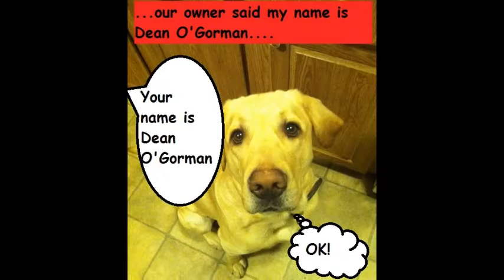Dean O'Gorman (the dog) & John Mitchell (the dog) in Name Confusion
In which Dean O'Gorman the dog is very, very confused by Dean O'Gorman the actor and John Mitchell the dog is overly confident that he and Dean are the real deal with the actors being the ones confused about who is who.